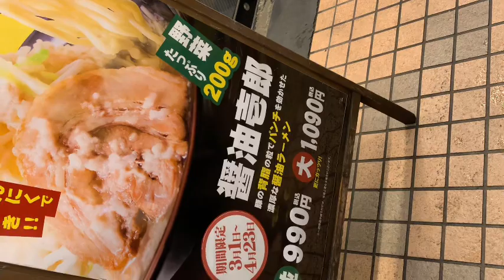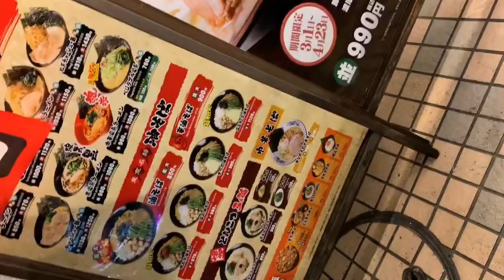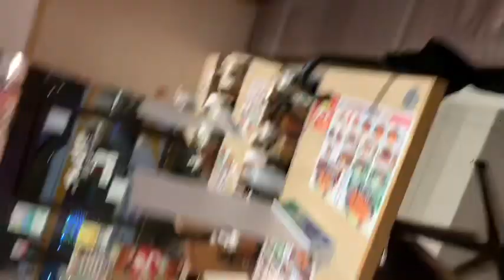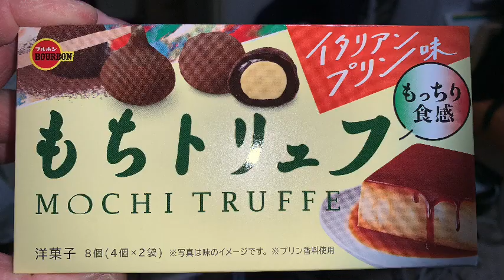第１５７０話『２０２３年３月１８日の松のや！』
アシックス安全靴　型番　1271a003

イルカマン　いのちのたま
クレベース　ラムのみ
キョジオーン　オボンのみ
ハピナス　ぬけがら
カバルドン　ゴツメ
アーマーガア　残飯

低体温症は直腸で調べる

低湿度では壁の塗装の剥離が起きやすい

学校保健安全法の学校環境衛生基準では室内の二酸化炭素の基準値は

１５００PPM（0.15%）

大気中の二酸化炭素は

0.04〜0.05%で

0.5%で人体影響はなし

1〜2%で不快感

3〜4%で頭痛や血圧上昇

6%で呼吸困難

7〜10%で意識不明となり死亡

イルカマン
アーマーガア
サーフゴー
ハピナス
ドオー
クレベーす

音の伝達には気導と骨導がある。

サウンドアメニティーとは、快い音環境のことである。

聴力はオージオメータの基準音圧レベルを基準として測定される。

蝸(か)牛は内耳に含まれ、蝸牛内部には有毛細胞をもつコルチ器がある。

耳は、外耳、中耳、内耳に分けられます。外耳は耳介(いわゆる外見的な耳)と外耳道で構成されます。

鼓膜は中耳に属します

ちなみに、内耳には三半規管や蝸牛(うずまき管)などがあります。

内耳は三半規管、うずまき管

中耳には鼓膜

シンチレーションカウンタは放射線の空間線量を測定する器械

絶対湿度が上昇すると、露点温度は上昇する。

物体表面から放射される単位面積当たりの放射熱流は、絶対温度の4乗に比例する。

同一温度の物体間では、長波長放射に関し、放射率と吸収率は等しい。

常温物体から射出される電磁波は、波長が10μm付近の赤外線が主体である。

温度差による換気力は、開口部の高さの差に比例して増加する。

温度差による換気力は、室内外空気の密度差に比例して増加する。

風力による換気力は、外部風速の2乗に比例して増加する。

風力による換気力は、開口部での風圧係数に比例して増加する。

風力による換気力は、風向きが変わると変化する。

円形ダクトの圧力損失は、ダクト直径に反比例する。

ダクトの形状変化に伴う圧力損失は、風速の2乗に比例する。

合流、分岐のないダクト中を流れる気流の速度は、断面積に反比例する。

開口部を通過する風量は、開口部前後の圧力差の平方根に比例する。

レイノルズ数は、慣性力の粘性力に対する比を表す無次元数である。

俊藤君から３万５００円をもらう
血圧の薬を買う
ワイシャツを買う
夏服の作業服を買う
鼻水を止める薬を買う
シャンプーを買う
トイレットペーパーを買う
ジェルボールを買う
スマホのバッテリー交換をする
散髪をする

会社用のハサミとカッターを買う
おしゃれ工房に行ってズボンのファスナーを直してもらう

おしゃれ工房シャポー市川店

点光源から発する光による照度は光源からの距離の2乗に反比例する

層間変形角

内容
層間変形角は、建物の構造計画をする場合において、2次設計で最初に行う検討である。 架構がまとっている内外装材等が地震によって脱落、崩壊するのを防ぐために行うもので、規定値は1/200以下であるが、帳壁や内外装材、設備等に相応の措置が講じられている場合に限って1/120以下まで緩和が認められる。

配置図：建築物と敷地の関係を示した図で、外構計画などを併せて示すことがある。

平面図：部屋の配置を平面的に示した図で、家具や棚なども記入することがある。

立面図：建築物の外観を示すものである。

断面図：建築物の垂直断面を投影した図で、一般に2面以上作成する。

矩形図：建築物と地盤、垂直方向の各部寸法の基準や基準詳細を示す。

詳細図：出入口、窓、階段、便所、その他の主要部分の平面、断面などの詳細な収まりを示すものである。

展開図：各室の内部壁面の詳細を北から時計回りに描いた図である。

天井伏図：天井面の仕上材、割付、照明の位置等が記入された図である。

透視図：空間の構成で雰囲気が分かりやすいように、透視図法を用いて建物内の雰囲気や空間構成を立体的に示すものである。

日影図：冬至における日照状況を描く。

建築基準法においての建築物の高さ制限

道路からの高さ制限

隣地境界からの高さ制限

北側からの高さ制限

日影による中高層建築物の高さ制限

絶対高さ制限

ジェルボール
サンポール
トイレットペーパー
シャバシャバの液体

明日は俊藤君に３万５００円をもらう

16-2-7
5-3-10
5-3-15
6-3-14
9-5-1
13-2-1

1-11
9-5
9-7
1-9

池袋ポパイで遊んだ女の子達

来栖ジュリさん　２４回
八乙女ユリさん　１３回
鬼塚ジャスミンさん　５５回
流川ルカさん　１回
川口ベルさん　１回
藤牧るるさん　２回
坂本ラヴさん　１回
湊崎サナさん　２８回
山﨑ユナさん　１回

折原さん　１回
片寄さん　１回